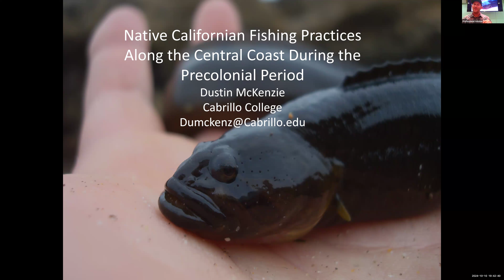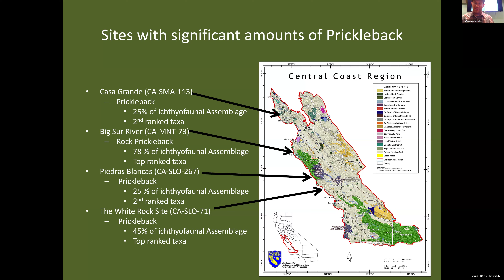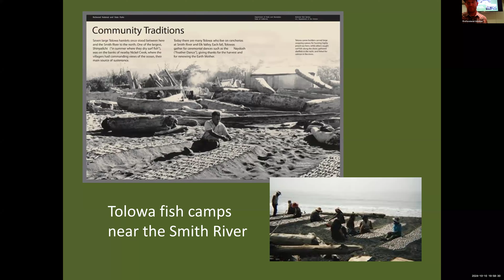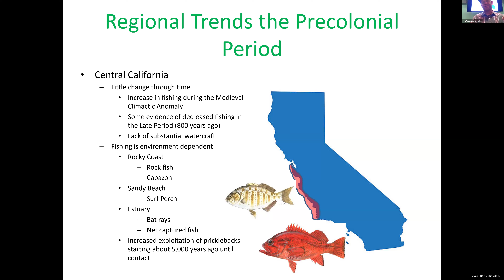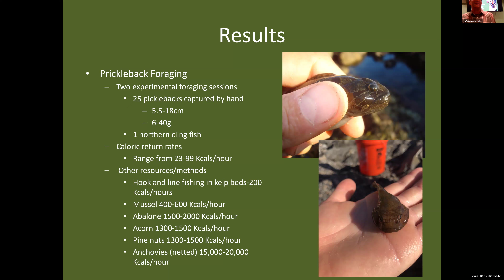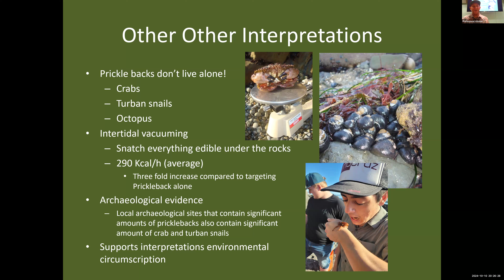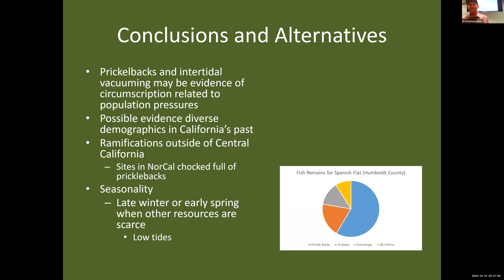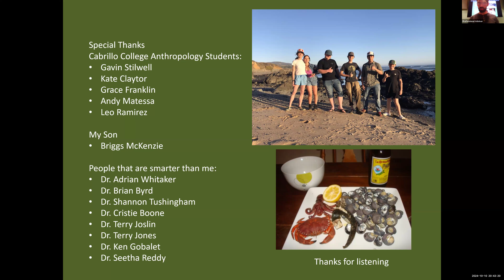D. McKenzie: Native Californian Fishing Practices in the Central Coast - Late Pre-Colonial Period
A recently identified pattern shows an increased exploitation of small bodied intertidal fish along the shore of Central California during the latest pre-Colonial period.  Fish including pricklebacks (Xiphister spp.) were unlikely caught with known types of fishing technology used by indigenous Californians but were rather captured by hand. Foraging experiments suggest that hand capturing small intertidal fish is associated with reduced caloric payoffs when compared to larger fish caught with hook and line or small schooling fish procured with nets. In fact, return rates for small intertidal fish is comparable with low-ranked shell fish species such as turban snails and small crabs that also increase in frequency within the Late Holocene archaeological record. It is argued that increased reliance low return-rate methods and taxa is the result of regional trends that included resource intensification and territorial circumscription. In addition, the minimal technological investments and reduced risk associated with hand capturing fish in the intertidal zone presumably appealed to an expanded demographic of foragers such as mothers, children, the elderly, and others with reduced mobility.